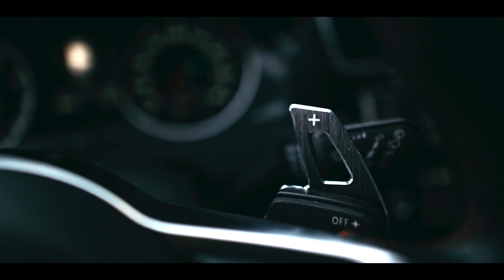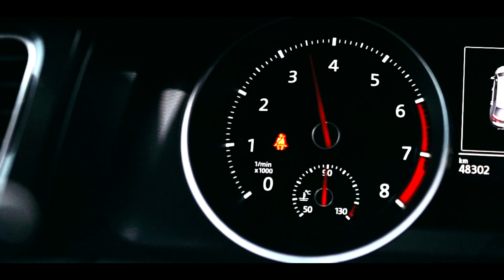VW GTI | Carporn | A7III | Sigma 24mm 1.4 | Weebill S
Shot a short carp0rn from a VW GTI with the Sony a7iii, the Sigma 24mm 1.4, the Weebill S and the Polar Pro CP Filter for the reflections.

My Iceland LUTs for only 0,43€ because i cant sell them for free on Etsy:

I use them on my Sony A7sIII with the Picture Profile PP11 (S-Cinetone) and after converting my Slog3 footage to Rec.709 also for PP8